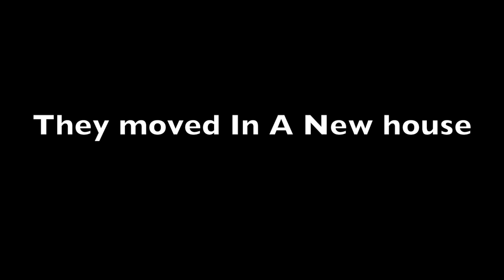gypsy INSDIOUS PARODY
gypsy  Hawaii Gypay Trip 2011 Rebbeca Black My Moment mrgiovanitonys3 sexynalatonys SeattleReatrds425